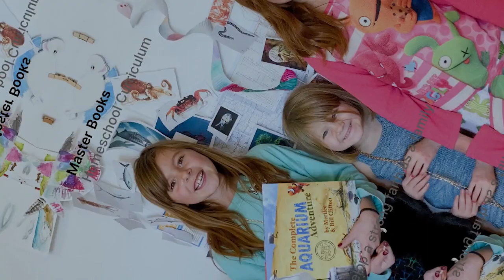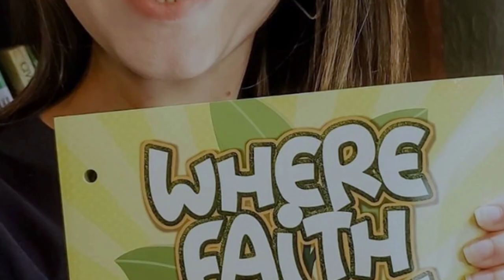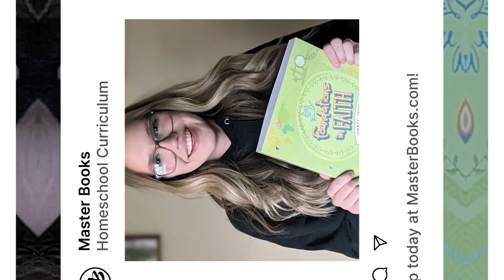Dinosaurs: Homeschool Mom & Her Son Share Facts & Teaching Tips / Master Books Podcast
Learning about dinosaurs is a great way for homeschool parents to help their students develop a love for learning. In this Master Books podcast, Anna and her son, Kaleb, share fun dinosaur facts and helpful educational teaching tips for other homeschool moms.

To help other students learn about dinosaurs from a biblical worldview, Kaleb revealed several of his favorite books and courses on Dinosaurs. They include: